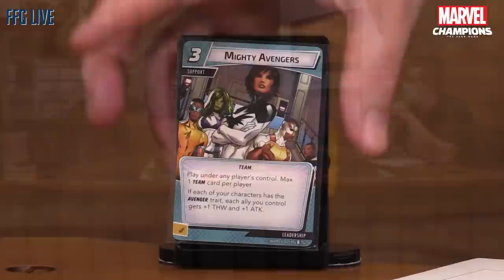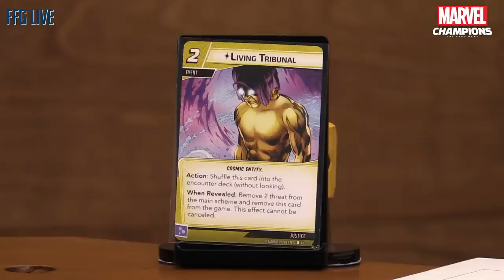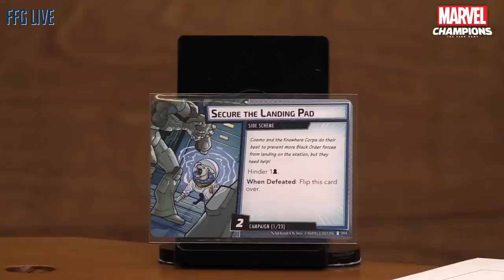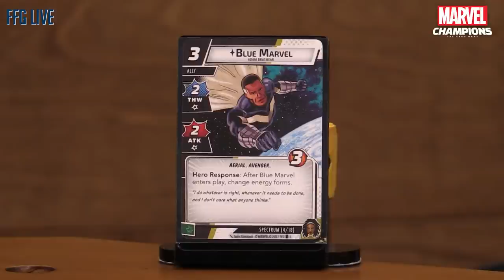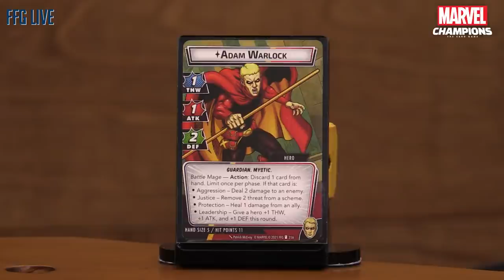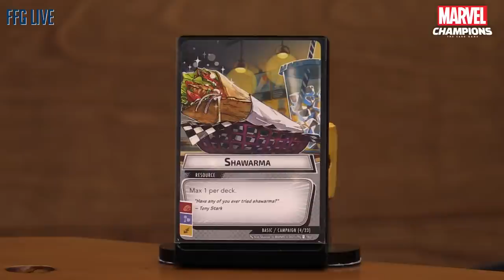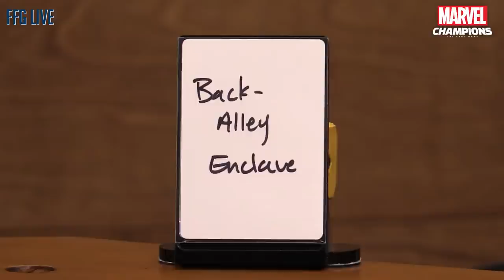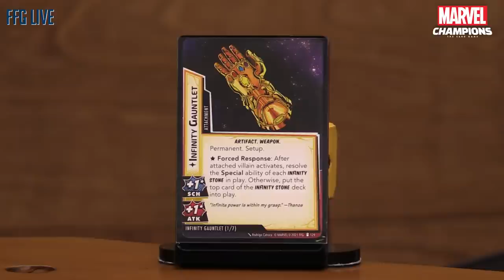Marvel Champions: The Card Game | Game Designer Card Discussion + Q&A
Josh, Caleb Grace and Michael Boggs sit down to chat about the two newest waves to Marvel: Champions: The Card Game - Galaxy's Most Wanted and Mad Titan's Shadow. You won't want to miss this as Caleb and Michael will share their favorite cards and also give insight into the mechanics and design process! They also answer fan submitted questions live.

More information about the newest additions to Marvel Champions: The Card Game